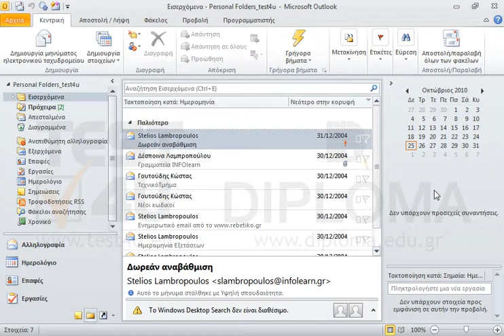Αποθηκεύστε στον φάκελο TEST4UFolder της επιφάνειας εργασίας, το συνημμένο αρχείο του μηνύματος...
Αποθηκεύστε στον φάκελο TEST4UFolder της επιφάνειας εργασίας, το συνημμένο αρχείο του μηνύματος με θέμα Γραμματεία INFOlearn το οποίο βρίσκεται στον φάκελο Εισερχόμενα, χωρίς να αλλάξετε το όνομά του.